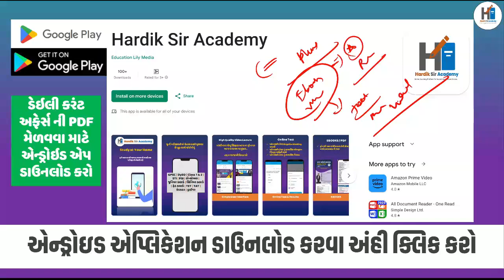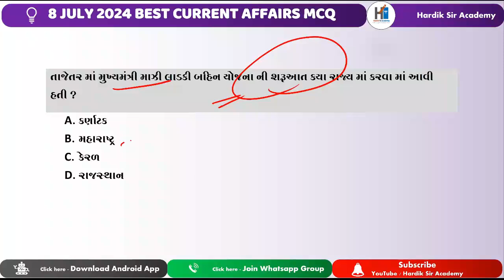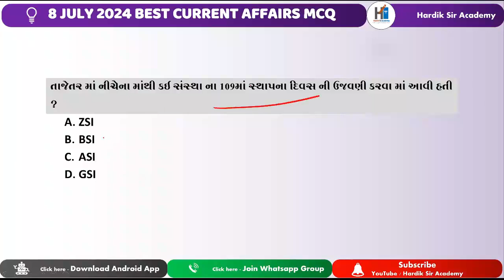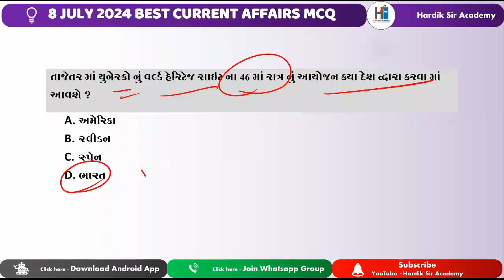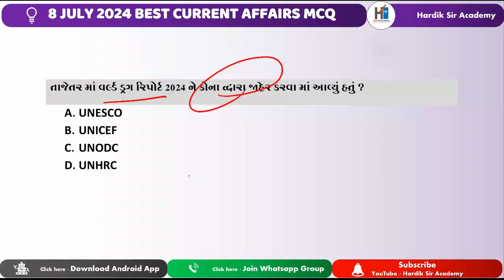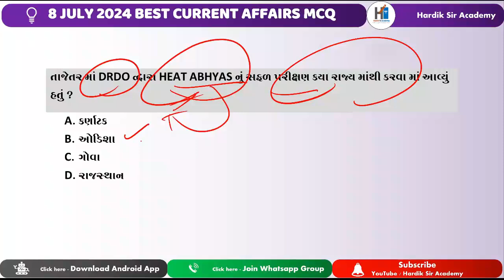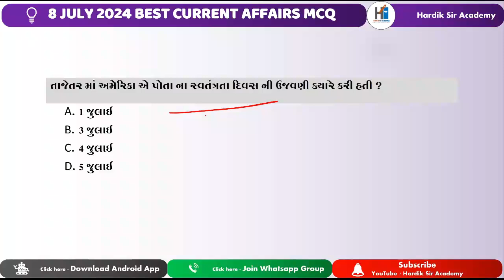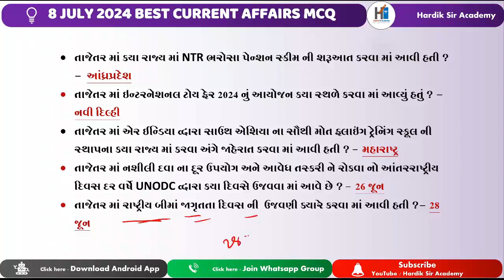8 July 2024 Best Current Affairs MCQ in Gujarati | by Hardik Chhatbar